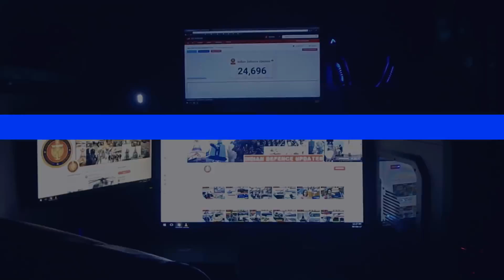Indian Defence Updates : 700 Autonomous Combat Vehicle,AMCA Quantum Jump,DRDO UGCV,Improved Su-75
1. Development of AMCA will lead to a quantum jump in technological capabilities of India: HAL Chairman
2. Indian army to buy 700+ ACV AutonomousCombatVehicle (6 Units For Each Armoured and Mechanised Infantry Unit )
3. DRDO' CVRDE Working on UGCV - Unmanned Ground Combat Vehicle.
4. India's EEL Developing 3 Types of Loitering Muniti-on.
5. Su75 Checkmate fighter’s designers took into account Lockheed F-117A’s weaknesses.
6. Sub-systems, several for Rus-sian-origin armour, put on no import list.
7. Semiconductor fab plant: Def PSU's in the fray, look at self dependency.